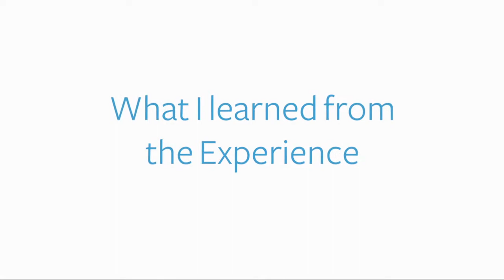Present the Treatment Plan Confessions of a Vet Tech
Check us out on Ignitevet.com